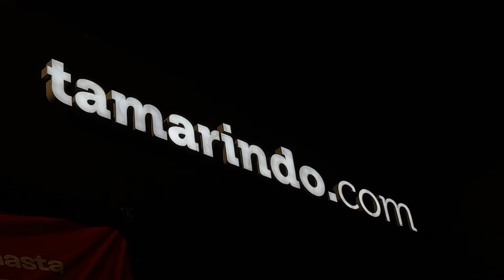HERMOSAS DECORACIONES A MUY BUEN PRECIO PARA TU HOGAR Y COCINA EN TAMARINDO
Dirección: Canal de Tezontle 1512, CEDA, Iztapalapa, 09040 Ciudad de México, CDMX